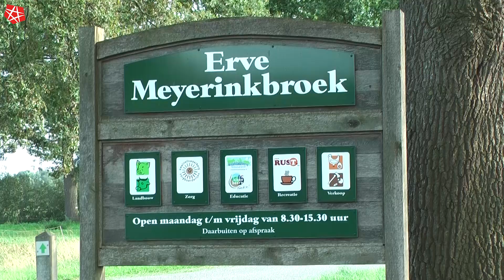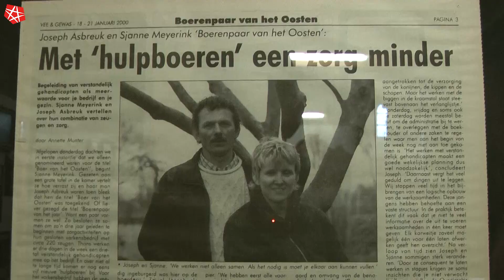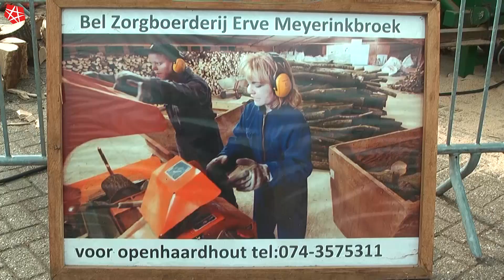20190928 Haaksbergen Open Dag Erve Meyerinkbroek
Open dag Zorgboerderij Erve Meyerinksbroek

Erve Meyerinkbroek is een landbouw, zorg en educatie boerderij met 7 hectare grasland en verschillende dieren. Sinds 1998 is het een zorgboerderij Van maandag t/m vrijdag werken er gemiddeld negentien volwassen mensen met een verstandelijke beperking (hulpboeren) van 8.30 uur tot 15.30 uur mee op het bedrijf. Als educatie boerderij verzorgen we regelmatig educatieve bijeenkomsten voor schoolklassen en allerlei andere groepen.

Verder is het mogelijk om bij ons gewoon een kop koffie te komen drinken, een vergadering of een leuk uitje voor zorggroepen bij ons te organiseren en kunt u bij ons terecht voor openhaardhout, een leuk cadeautje of op bestelling een heerlijke zelf gebakken appeltaart.
We betrekken de hulpboeren bij al deze voorkomende werkzaamheden en houden bij de verdeling van de taken rekening met ieders voorkeur en mogelijkheden.

Camera, Interview, Wim Bouwmeester  Montage: Matthijs Prins